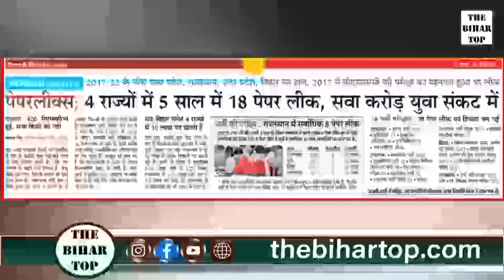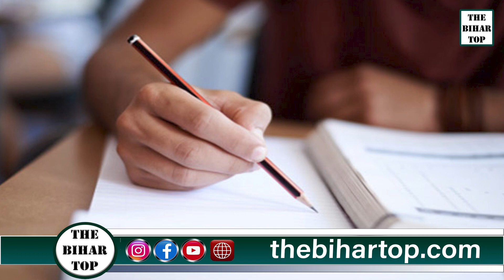बिहार,यूपी,एमपी,राजस्थान में पेपरलीक बनी समस्या,पिस रहे सवा करोड़ छात्र!